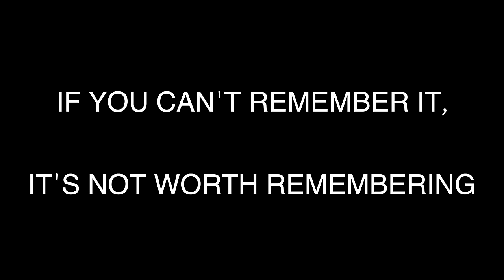Why Do People Yell "FREE BIRD!" at Guitarists?